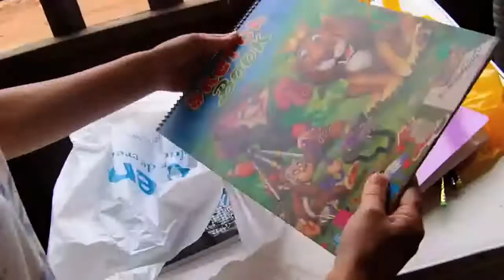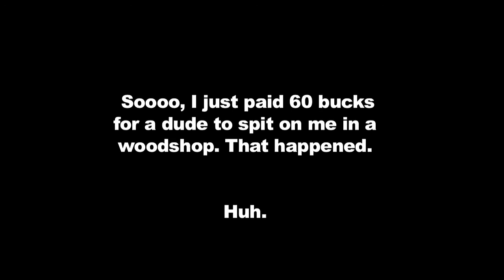Ryan and the Bad Spirits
In this episode of Expeditions: South America, we started off just trying to do a good deed, but then crap got WEIRD.